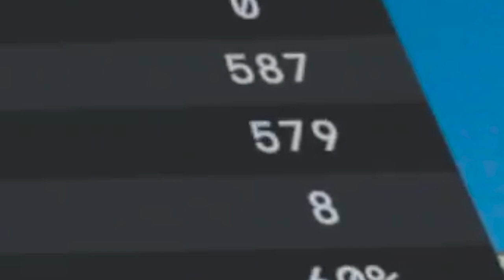I Led The Cleveland Browns to the PLAYOFFS in VR